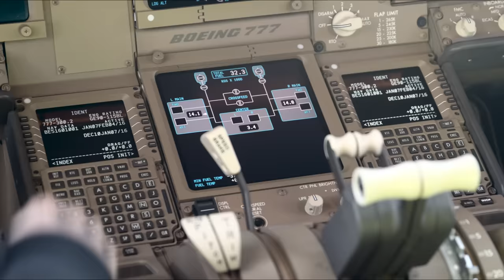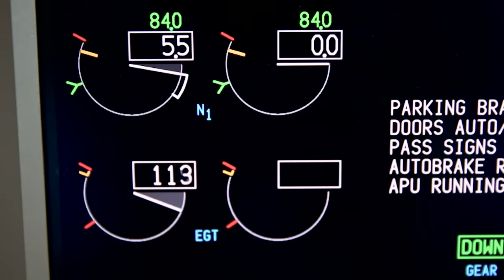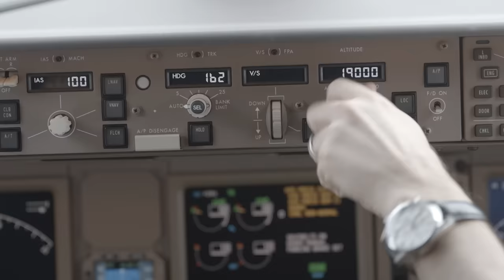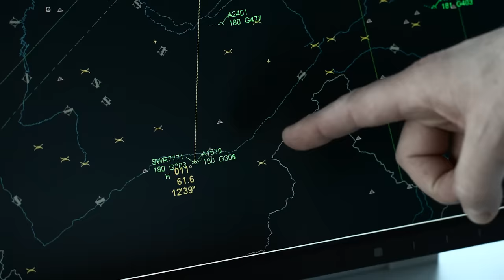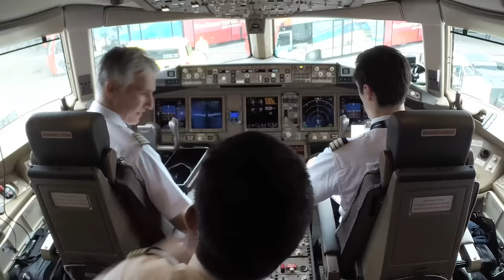Boeing 777-300ER - Welcome to the fleet | SWISS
It was one month ago – on 29 January – that our new flagship touched down for the first time in Zurich shortly after 09:00. Our “Queen of the Skies” has stirred sizeable emotions throughout Switzerland. In our sixth and final “Triple Seven” movie, we’ve put together the finest moments of her arrival and her preceding delivery flight.

Swiss International Air Lines (SWISS) is the airline of Switzerland, serving more than 100 destinations from Zurich and Geneva and carrying more than 16 million passengers a year. Its origins commit it to the highest product and service quality. And because its size is manageable, SWISS is able to be closer to its guests and provide them with more individual care. SWISS is part of the Lufthansa Group, and is also a member of Star Alliance, the world’s biggest airline grouping.